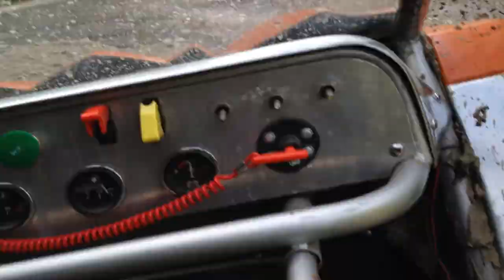Багги Bugfaster BC-500 по бездорожью.